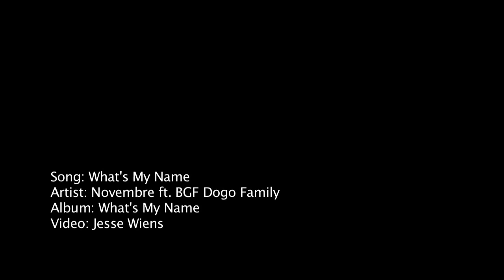What's My Name - Novembre feat. BGF Dogo Family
From the album "What's My Name" by Burlington, Vermont hiphop artist Novembre